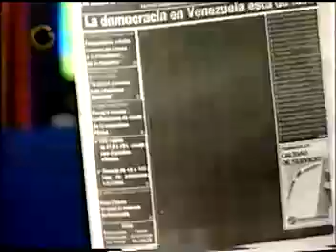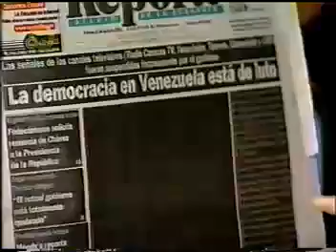Sucesos 11 abril cubiertos por canales de televisión venezolana y CNN (24):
Sucesos 11 abril cubiertos por canales de televisión venezolana y CNN.

Material audiovisual cortesía del canal de youtube: edanper.